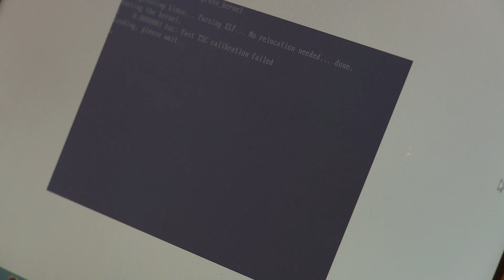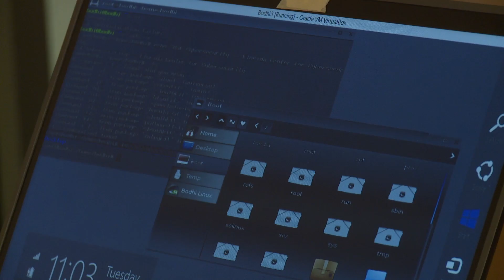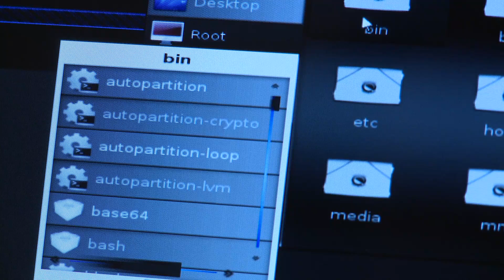Florida Center for Cybersecurity at USF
Tampa, Fla. (Sept 23, 2014) -- The Florida Center for Cybersecurity at the University of South Florida, (FC²), is poised to become a leader in the charge to educate citizens, develop research solutions and engage the community in the field of Cybersecurity. State leaders recently approved funding for the creation of the center—located at USF’s Tampa campus—that will help to position Florida on the forefront of advancing this critical field.

Sri Sridharan, managing director of FC², emphasizes the importance of implementing new courses and programs to educate the community. “Cybersecurity is a very dynamic area; it’s fast evolving. What they do today in terms of cyber-hacking, if you figure out a fix for it, they figure out another way to do it tomorrow,” said Sridharan.

One of the main goals of FC² is to assist in the creation of jobs in one of the state’s fastest growing industries and enhance the existing Cybersecurity workforce.  According to Sridharan, “Many companies focused on Cybersecurity are having a hard time finding people to hire; these are high paying jobs in the six-figures as well.”

The center will create an environment of technological collaboration and act as an information hub for state businesses and higher education communities to share Cybersecurity research knowledge, resources and training. In addition, the center will connect USF with industries and create partnerships with major military installations and business leaders to work together to stay ahead of the hackers.

“We want to partner with those types of organizations ahead of time so we don’t always have to be reactive to Cybersecurity problems; instead we want to be proactive,” said Sridharan.

The outreach planned by FC² includes a lecture series and panel discussions based on Cybersecurity thought leaders and professionals experienced in defense of the infrastructure of data that is constantly the target of hackers.